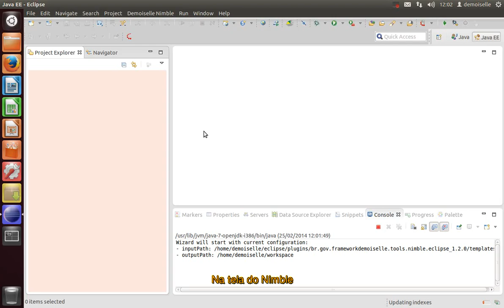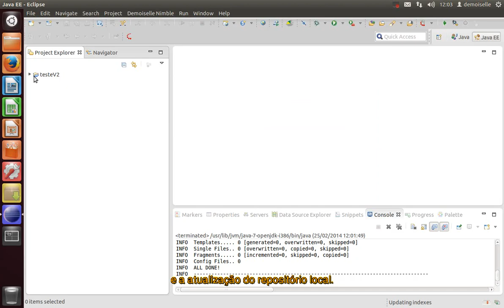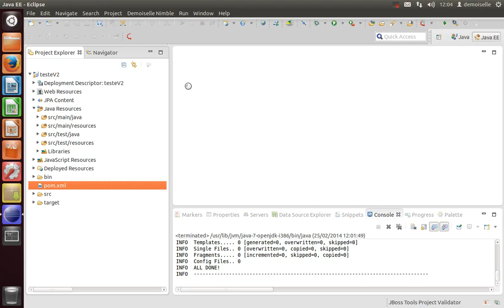Criando um projeto Demoiselle JSF/JPA com Demoiselle-Nimble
Criação de um projeto Demoiselle JSF/JPA com apoio do Demoiselle-Nimble.